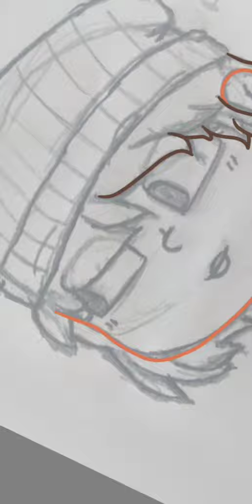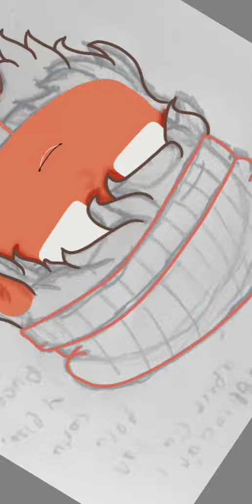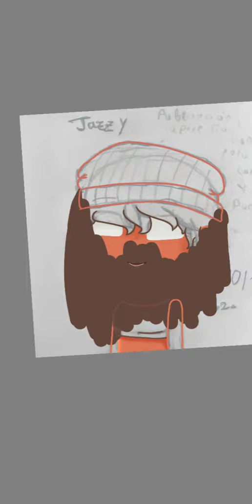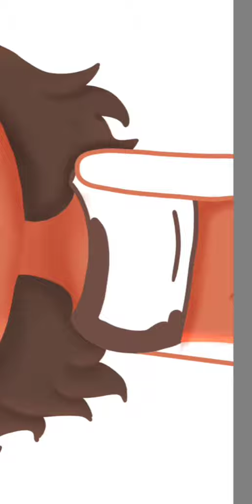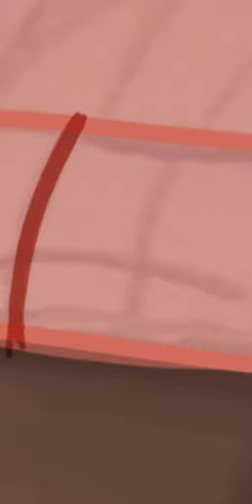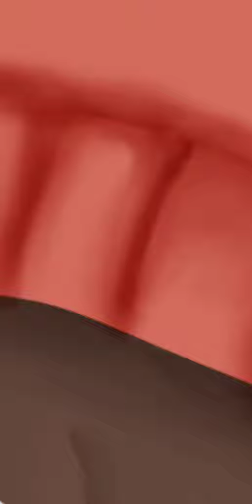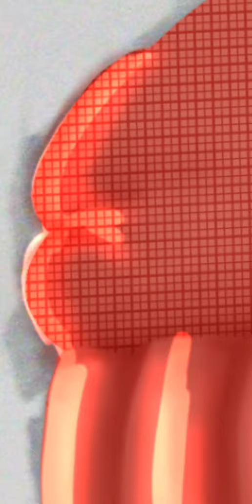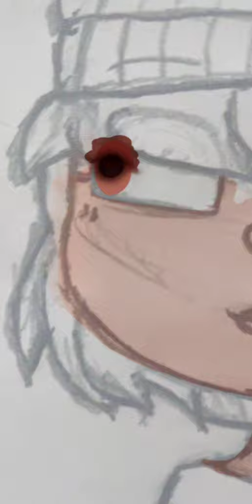Speedpaint Jasmine Cephas Jones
You can see editions, animated memes and drawings.

Song: Tota-Pop (Bubblegum K.K. en ingles, けけアイドル, K.K. Idol)

Song(c)Nintendo